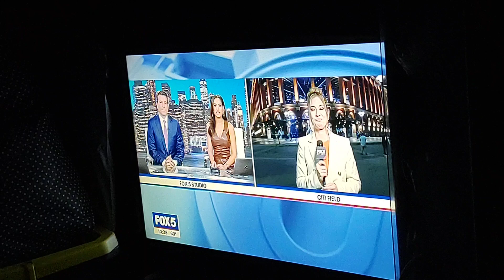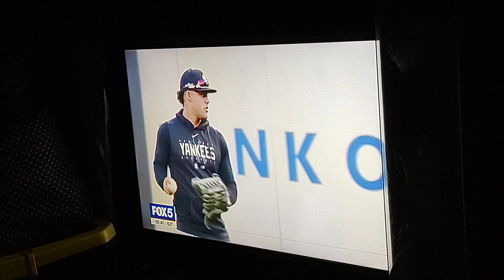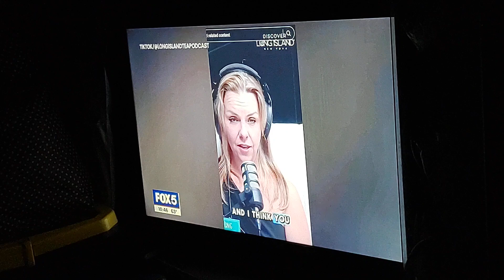Fox 5 News On A Few Different Stories Video. Part 2. Oct 3, 2024.